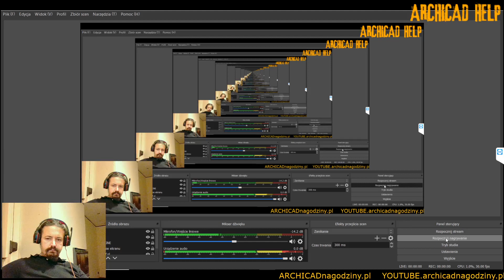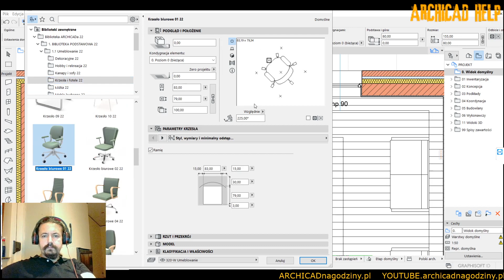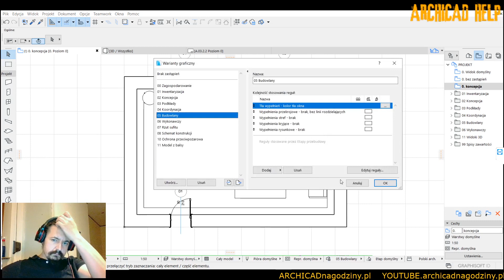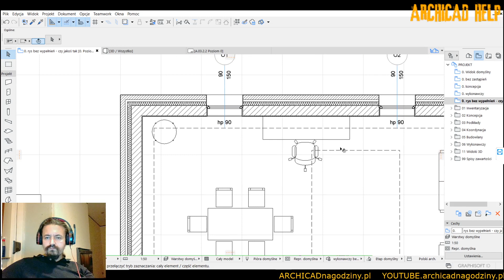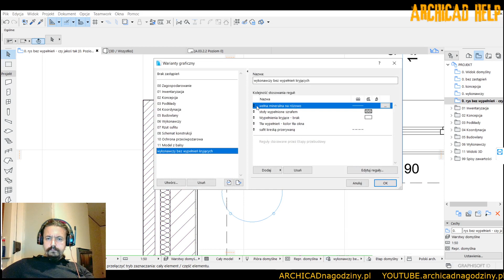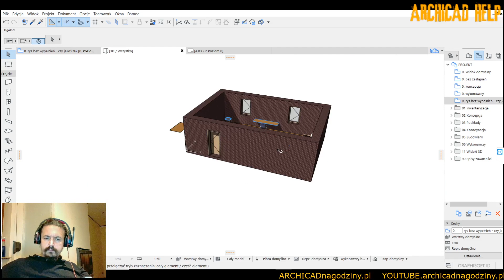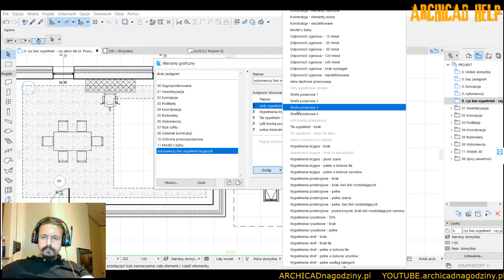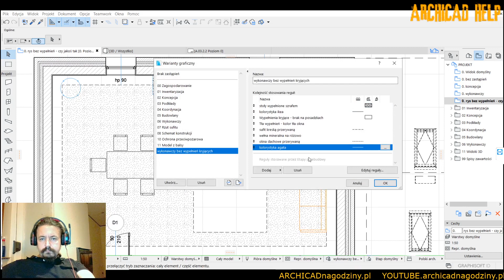zastąpienia graficzne - Podstawy archicad - co zrobić najpierw archicadtriki archicadporady 👊🏼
Film który był niepublikowany, przeznaczony wcześniej wyłącznie dla moich podopiecznych których szkolę, jako powtórka i mózgozgrzyt (muzyka)
A teraz zapraszam i ciebie na podstawy z zastąpień graficznych.

Jeśli podobają ci się moje filmy i chcesz zobaczyć ich więcej, wesprzyj mnie drobną darowizną ;)
Chcesz zobaczyć serię o projektowaniu wnętrz? Jest jedna której nie zobaczysz w sieci nigdzie indziej:
Nie zapomnij zostawić SUBA, i kliknij w dzwoneczek, każda łapka w górę też daje mi znak, że materiały są dla Was cenne.

I PAMIĘTAJ!